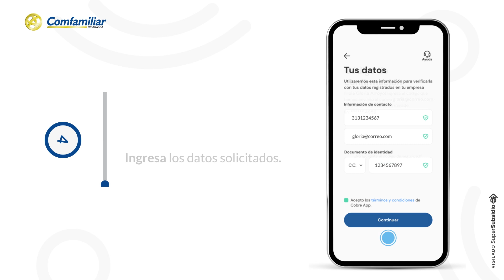Descarga y regístrate en la Billetera Digital COMFÁCIL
Te presentamos la billetera digital COMFÁCIL, la nueva forma de redimir tus beneficios de Subsidio Familiar a través de Cobre, una App móvil gratuita, disponible en sistema operativo Android y IOS.